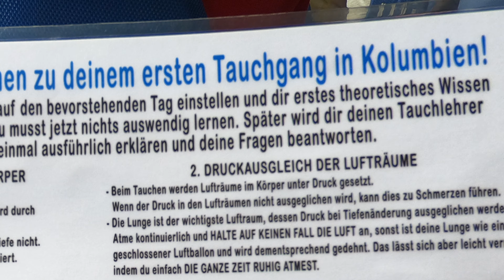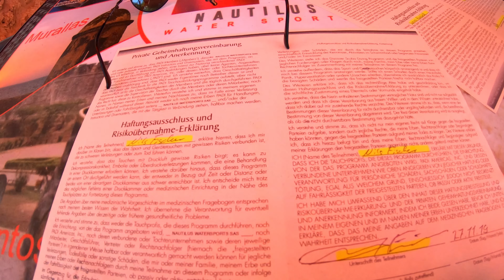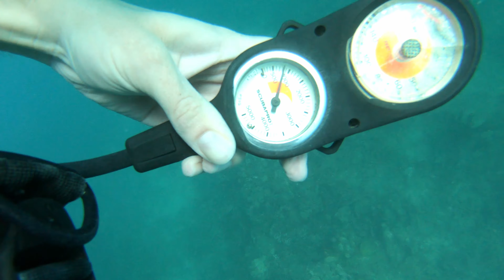Reef Diving, exotic Zoo | Cartagena | 10. Tag | Mein Schiff 1 "Mittelamerika" | 4K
Der siebte Landausflug führte uns auf die Inseln in der Nähe von Cartagena, in Kolumbien, wo wir einen ganztägigen Tauchkurs gebucht haben. Anschließend besuchten wir einen Zoo.

Am Port von Cartagena wurden wir mit Schnellbooten zu unserer Tauchschule, in der Nähe der Urlaubsanlage "Decameron Barú", gebracht.
Der Transfer mit den Schnellbooten stellt für alle "Nicht-Nautiker" schon ein erstes Erlebnis dar.

Wir erlernten die notwendigen Tauchkenntnisse, durch einen persönlichen Tauchlehrer, welcher uns auch bei unseren Übungsversuchen am Strand begleitete.

Dieser Hotspot für Taucher und Sonnenfans besticht durch sein türkis-blaues Wasser und den wundervollen Sandstrand, auf dem nicht nur Badegäste, sondern auch Leguane in freier Wildbahn anzutreffen waren.

Nachdem wir alle nötigen Fertigkeiten fürs Tauchen besaßen, brachte uns das Schnellboot zum nächstgelegenen Riff, in dem wir den 60 minütigen Tauchgang (in einer Tiefe von 5-10 Metern) absolvierten.

Im 32 Grad warmen, glasklaren Wasser, konnten wir so ein kleines Korallenriff erkunden.
Die Erfahrung das erste mal unter Wasser Atmen zu können und für eine Stunde unter Wasser zu sein, war einfach unvergesslich.

Am Nachmittag wurden wir mit den Schnellbooten wieder zum Port in Cartagena gebracht, wo wir uns eine kurze Erfrischung genehmigten.

Der Besuch im Zoo war ein weiteres Highlight, da wir dort- kostenfrei - alle für die Region typischen Tierarten (vom Papagei bis zum Nasenbären) hautnah erleben konnten.

Zum Schluss ließen wir den Abend, bei angenehmer Atmosphäre, im Schiffstheater ausklingen.

In dieser Reisedokumentation möchten wir unsere erworbenen Eindrücke, aus unserer 15-tägigen Reise mit der "Mein Schiff 1" - auf der Reiseroute "Mittelamerika 2", mit euch teilen.

Weitere Tage folgen in Kürze.

Wenn es euch gefällt, dann lasst gerne ein Abo da :)

Die Reise geht über:
  1. Montego Bay
  2. Seetag 1
  3. Cozumel
  4. Costa Maya
  5. Belize City
  6. Roatàn
  7. Seetag 2
  8. Puerto Limón
  9. Colon / Panama City
►  Cartagena
11. Seetag 3
12. La Romana (Dom. Rep.)
13. Seetag 4
14. Ocho Rios
15. Montego Bay